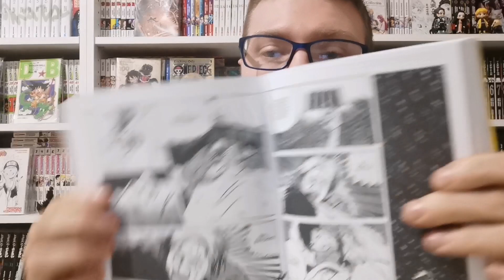recensione manga: Lady Snowblood [Kazuo Kamimura; Kazuo Koike]